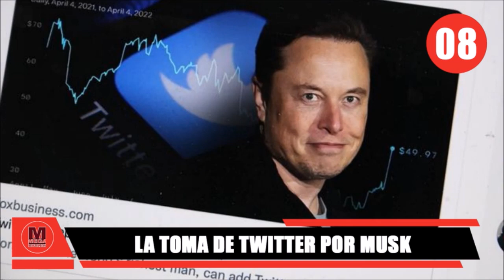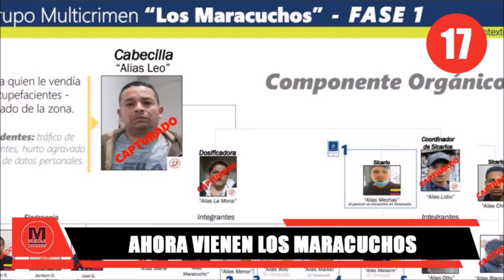ASÍ AMANECE COLOMBIA Y EL MUNDO 🔴 Top 20 de Noticias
Fernando Londoño Titulares de la Mañana